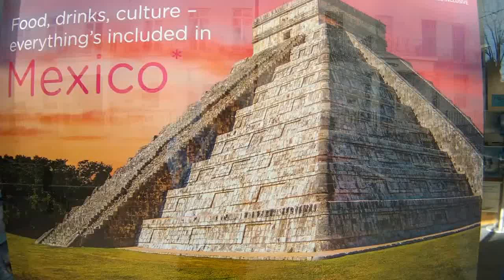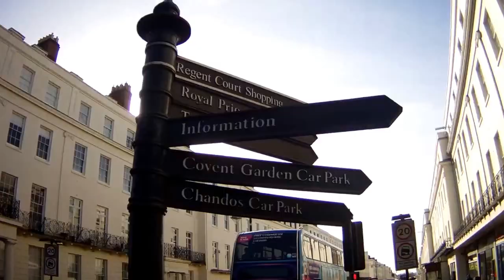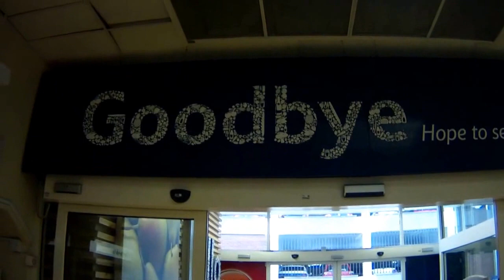Presentation warwick 2017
The day before the half marathon